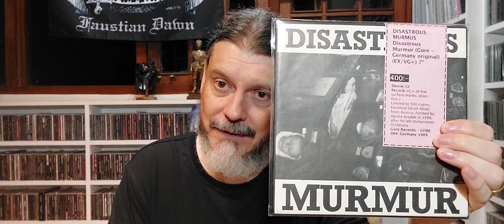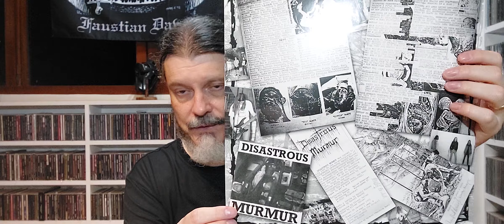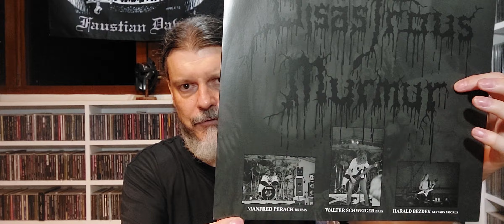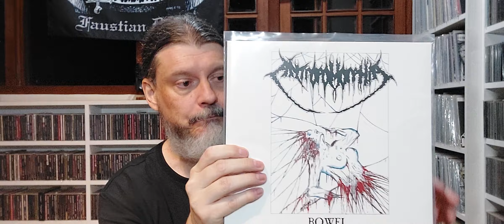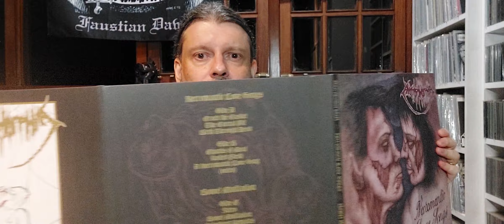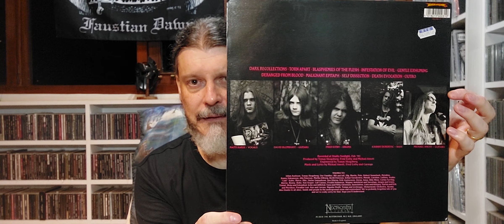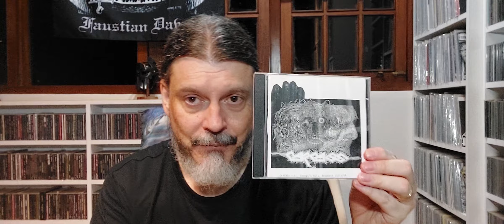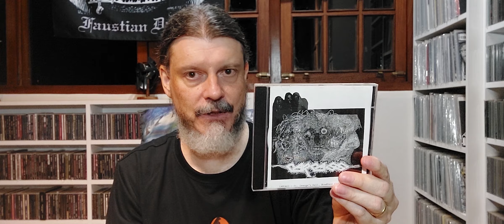Splatter/death metal II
Links para compra de materiais indicados nos vídeos:

Pungent Stench "First Recordings" CD:

Disastrous Murmur "Rhapsodies in Red" CD:

Grave "Into the Grave" CD:

Grave "You'll Never See..." CD:

Grave "Necropsy - Complete Demo Recordings 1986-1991" CD:

Sepulchral "Back from the Dead" CD: